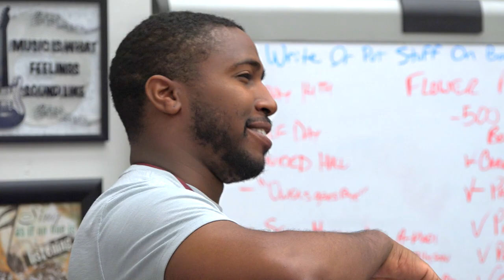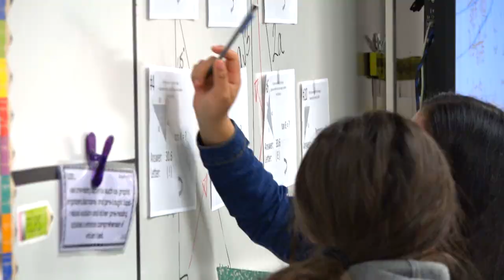Waller High School - Teacher, Rookie, and Support Staff of the Year!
Teacher of the Year: Richard Owens
Rookie of the Year: Karina Castillo
Support Staff of the Year: Diana Jones